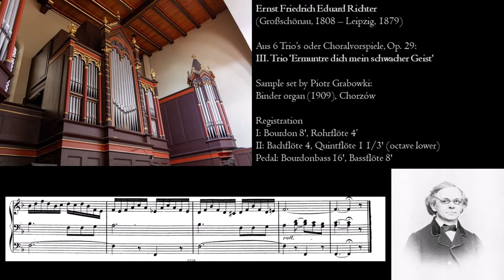Richter - Ermuntre dich mein schwacher Geist - Binder organ - Chorzów, Hauptwerk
Ernst Friedrich Eduard Richter (1808 – 1879), was a German musical theorist and organist. He first studied music at Zittau, and afterwards at Leipzig, where he attained so high a reputation that in 1843 he was appointed professor of harmony and counterpoint at the conservatorium of music, then founded by Felix Mendelssohn. On the death of Moritz Hauptmann on 3 January 1868, he was elected cantor of Thomasschule zu Leipzig, conducting the Thomanerchor, an office he retained until his death.

Richter's chorale trio's are heavily leaning on baroque/classical structures. They reminded me of the chorale trios by Homilius.

Virtual Pipe Organ Software: Hauptwerk V